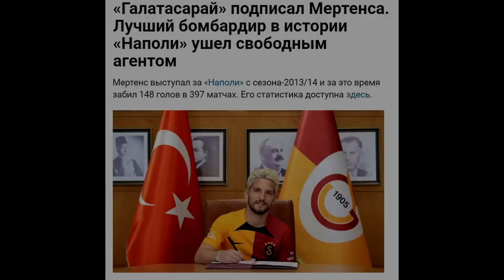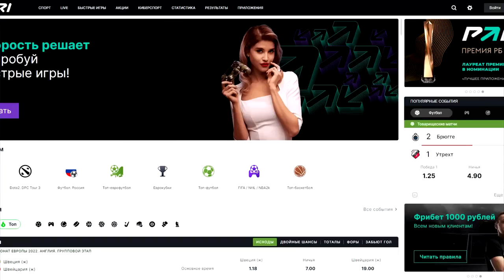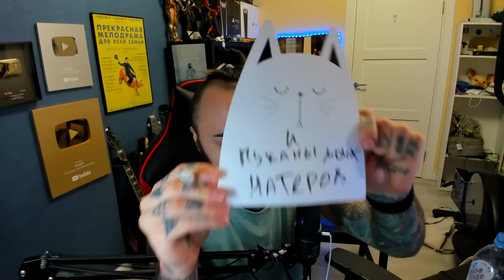КУБОК ФИФЕРОВ 2022 | PANDAFX vs MBAYPE | 2 ТУР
Playstation - Pandawhithe